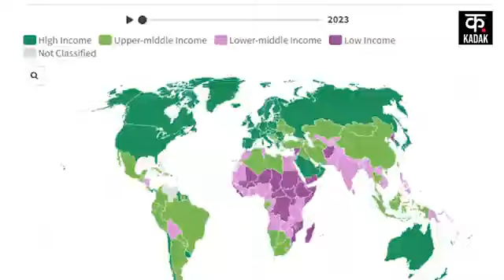Ukraine से युद्ध के बाद भी मजबूत हुई Russia की Economy,World Bank की रिपोर्ट से उड़ जाएंगे US के होश